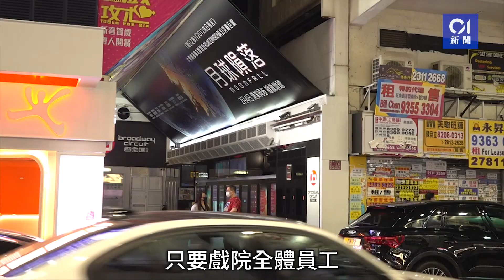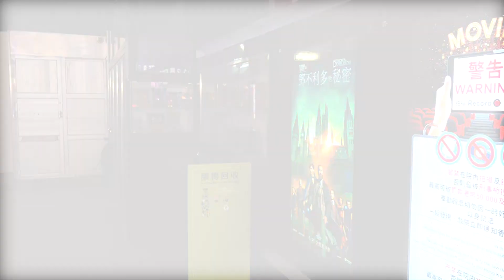戲院重開｜有預售場次爆滿 暫無打三針飲食場 業界：操作上好難︳01新聞